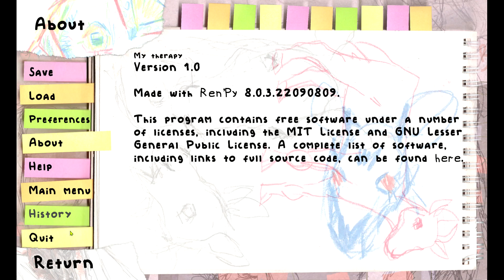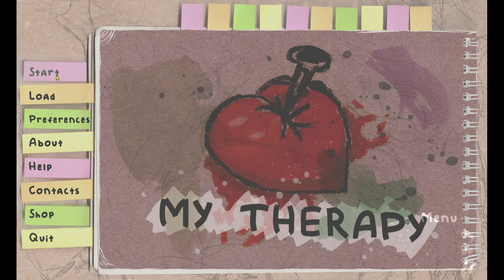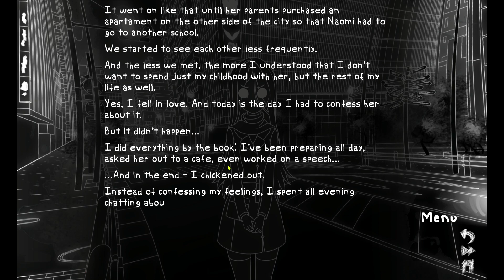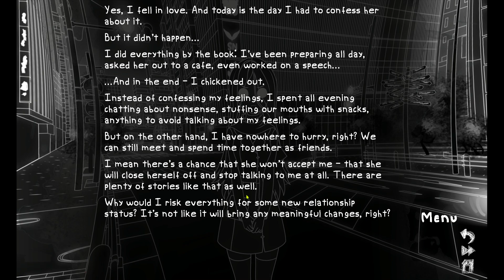My therapy | Loseing My Mind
a video for my freind Suvorov